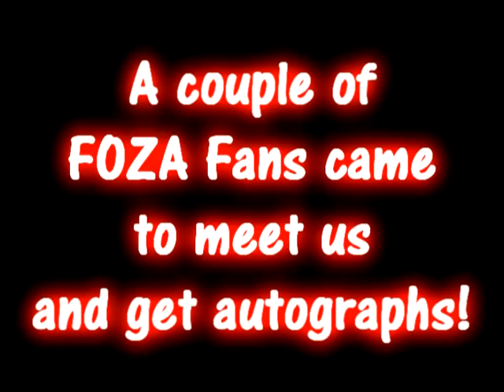Anime Expo 2009 Coverage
Pictures, silliness, rape, cosplay, video games, Cristina Vee, fighting... you'll find it all here! At least, what I decided to put on here. :]